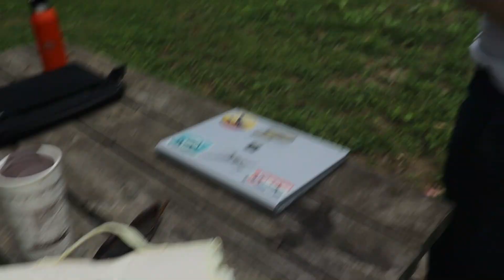OUR FIRST VLOG EVER | Spend the day with 2 Aussies living in the USA | A typical day in Indiana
DESCRIPTION:
In this vlog - our first vlog ever - we take you around West Lafayette, Indiana to show you our favourite park and go shopping and walking through nature. Seeing as we're still social distancing, we're leading a quiet life here, but learning to appreciate all the little things. At Happy Hollow Park, we saw a really cute baby squirrel which we managed to capture good footage of without frightening him too much (I hope). Then we went to Target and bought some really yummy vegan groceries before going for a rejuvenating afternoon walk.

In my next few videos, I'll be sharing more healthy recipes with you - like how to make your own almond milk, how to make your own oat milk and some of my favourite smoothie recipes.

Please let me know if you have any requests for videos that you would like to see my upload soon.

Other YouTube channels I'd recommend:
Natacha Oceane
Holly Gabrielle
Cathrin Manning
Jonna Jinton
Jillian Michaels
Johnnielawson
FullyRawKristina
Isabel Paige
Women’s Health UK
Sarahs Day
High Carb Hannah
Sanne Vloet
Pick Up Limes

I hope you stay well and have a wonderful day!

Love,

Amy

xx